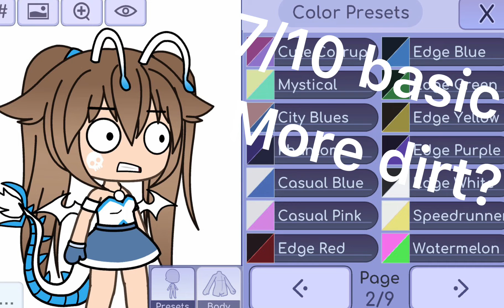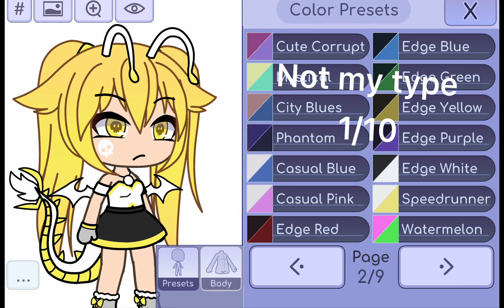Rating my oc in color presets part2